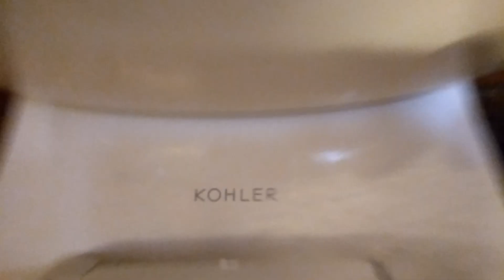Mexican restaurant men's restroom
decent restroom